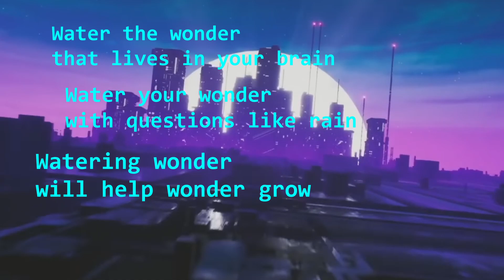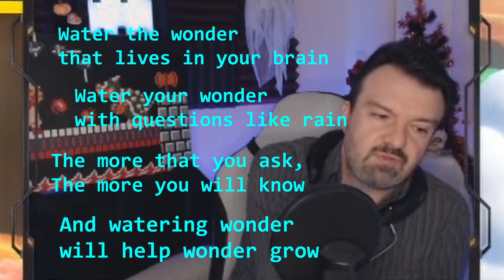Darksy De Flow - Watering Wonder (a DSP song) [Music Video]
A quick poem about wonder. Turn up your neckphones for this one.

Khantext: One of DSP's viewers, "Scores Man," tipped $2 and messaged him with "a quick poem about wonder."

"Watering Wonder"
Song and Music Video prod. by Darksy De Flow
Lyrics written by "Scores Man" (whoever the fuck that is)

**You can play this song on streams and use it in your transformative khantent**

Lyrics

A quick poem about wonder...

Water the wonder that lives in your brain
Water your wonder with questions like rain
The more that you ask, the more you will know
And watering wonder will help wonder (one to?) grow

And wallow in wonder wherever you go

Watering wonder will help wonder (one to?) grow
Wallow in wonder wherever you go